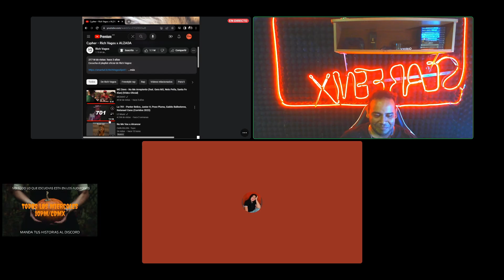hola hijo de p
hola ayudame a cumplir mi sueño de hacer esto mi trabajo
todos los jueves programa en vivo en twitch 9pm/cdmx
todos los dias hago stream en twitch 8:30pm/cdmx